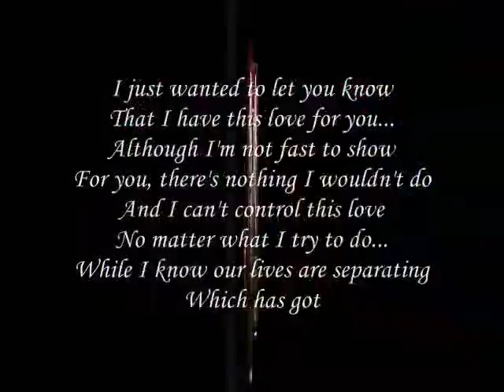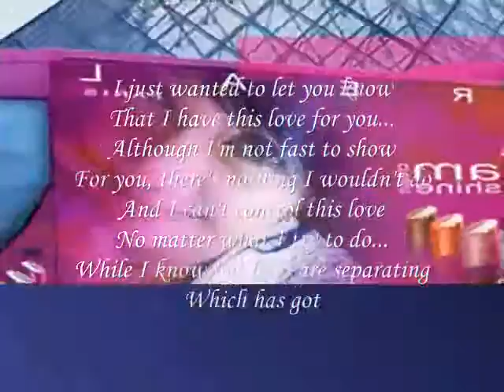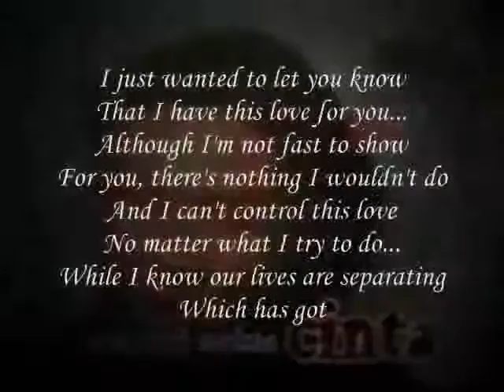this love for you...,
do.
do so
Money is an excellent servant, but the host
very bad.